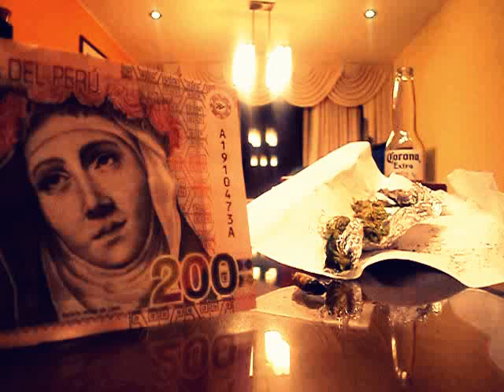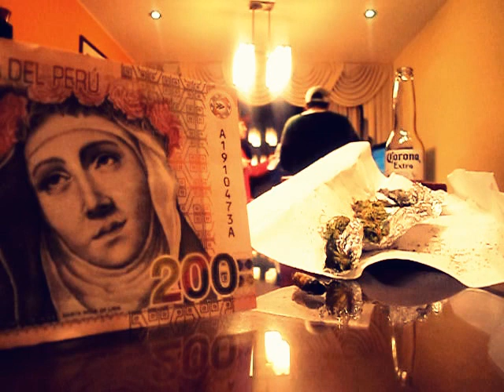DONARSTYLE FEAT RZBEATZ (DONPRAH) - SIN SEÑAL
SIN SEÑAL - DONPRAH
DE VARIAS FORMAS CREW